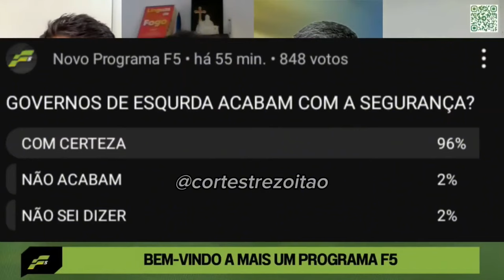TREZOITÃO FALA SOBRE A ÚLTIMA ORDEM DE JESUS